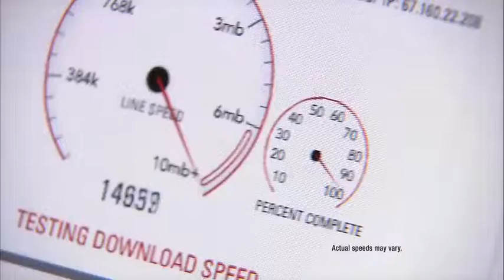Comcast "Personal Comcast Consultant - Andrew"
PCCs can help you discover all sorts of cool stuff On Demand. Like dog training lessons, for example.